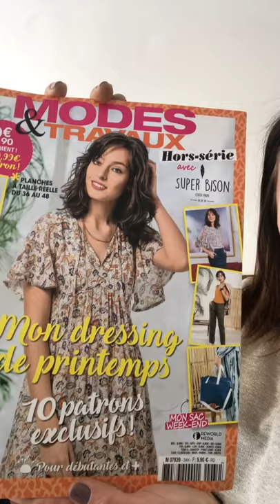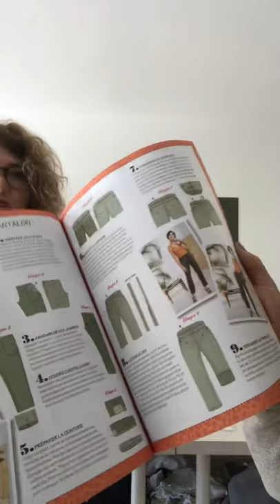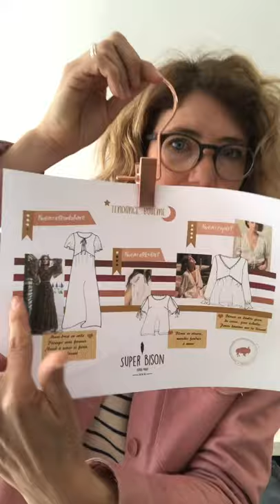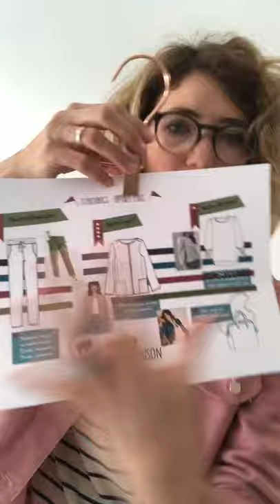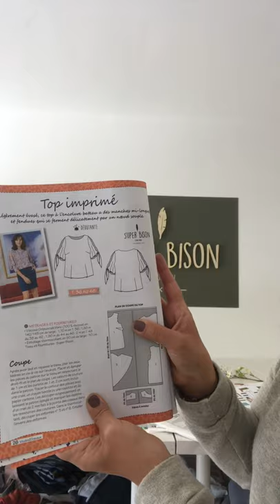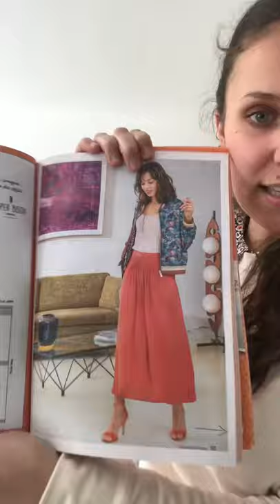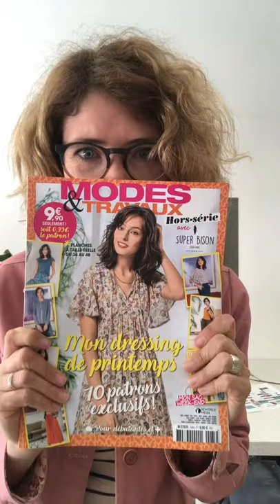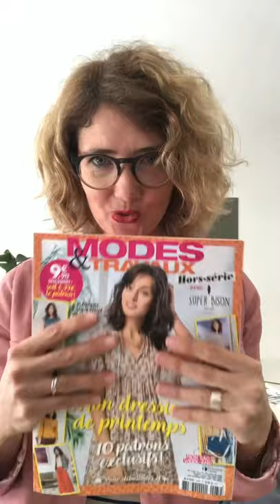Super Bison fête ses 5 ans 🎉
Pour l’occasion découvrez l’équipe et la surprise que nous vous avons préparée pour fêter l’événement et vous remercier de votre fidélité !
Longue vie aux Super Bisonnes et Super Bison ❤️